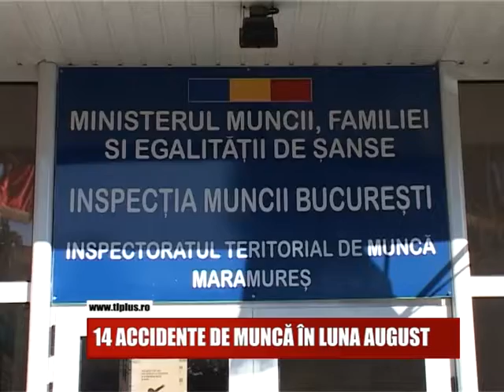14 ACCIDENTE DE MUNCĂ ÎN LUNA AUGUST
Chiar daca in judetul Maramures industria nu mai este o forta si nici nu mai implica un numar mare de salariati, tragediile produse in campul muncii nu lipsesc. Luna trecuta au fost inregistrate 14 evenimente de munca din care unul a fost mortal.